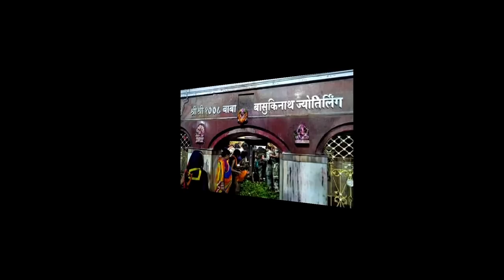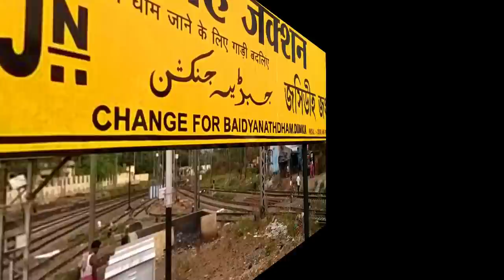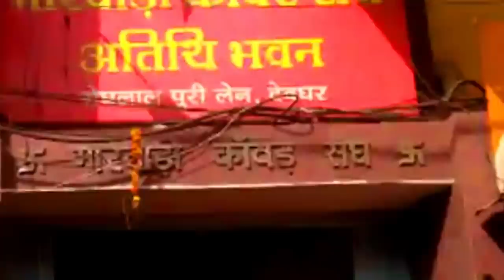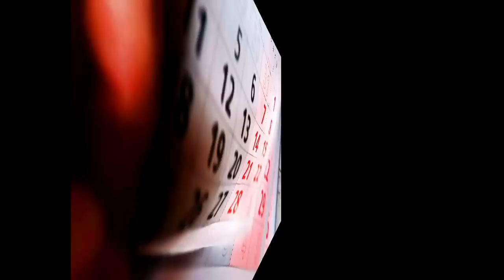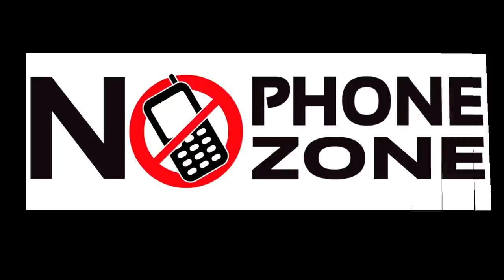Baba Baidyanath Dham Yatra | बैद्यनाथ धाम देवघर 2022 | Vaijnath Dham Jyotirlinga | 12 Jyotirlinga 💢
इस वीडियो में बाबा बैद्यनाथ धाम ज्योतिर्लिंग की संपूर्ण यात्रा का विवरण दिया गया है !